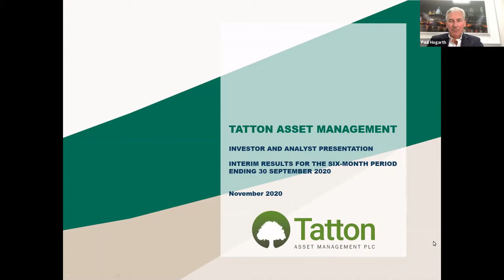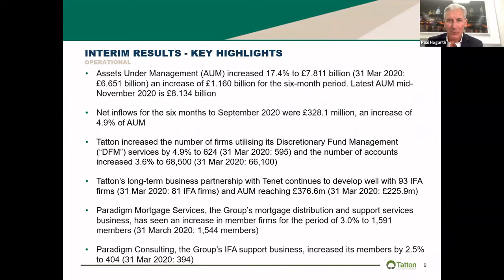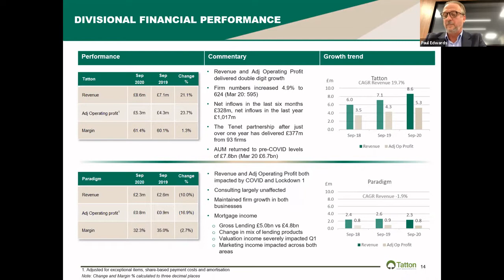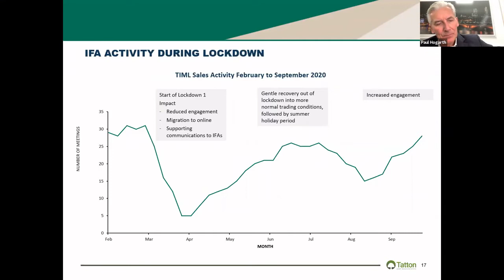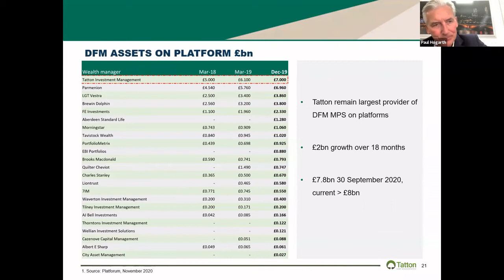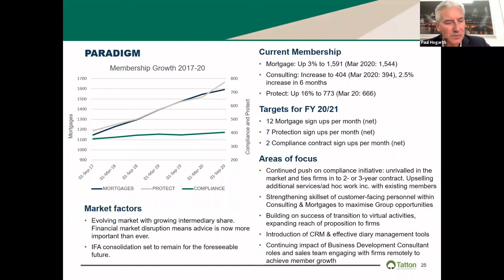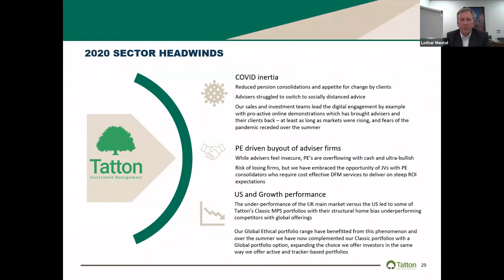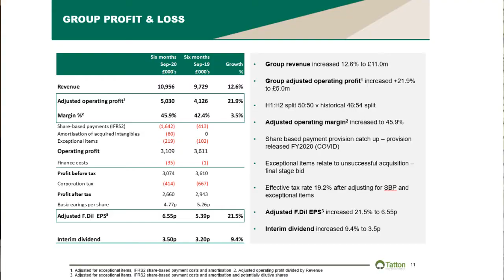Tatton AM Interim Results Investor Presentation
The management of Tatton Asset Management discuss how they have maintained their strong momentum during the disruption from the pandemic, the ongoing shifts of AUM to on-platform, and the opportunity for acquisitions to turbo charge growth.